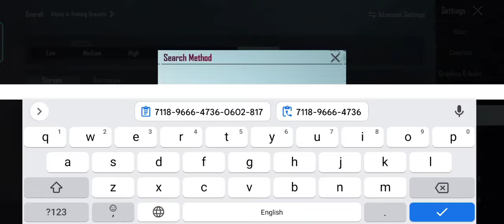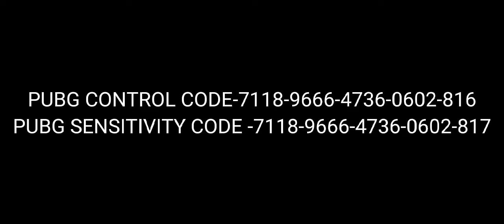Athena Gaming Sensitivity & control settings 2022 | Athena new control Code & sensitivity pubg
🔥(NEW 2.1) Athena Gaming Sensitivity & control settings 2022 | Athena new control & sensitivity pubg, 🔥(NEW 2.1) Athena Gaming Sensitivity & control settings 2022 | Athena new control & sensitivity pubg